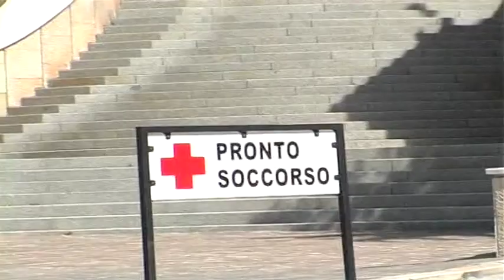Casa Sollievo della Sofferenza, niente incentivi per gli operatori